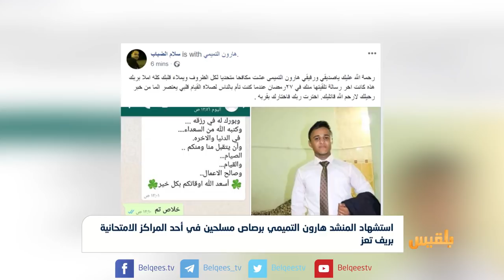استشهاد المنشد هارون التميمي برصاص مسلحين في أحد المراكز الامتحانية بتعز | تقرير: عبد الرقيب الأبارة